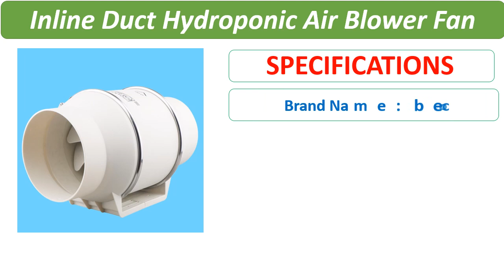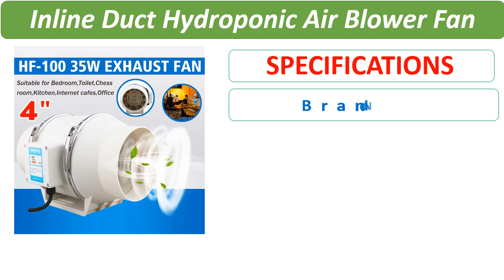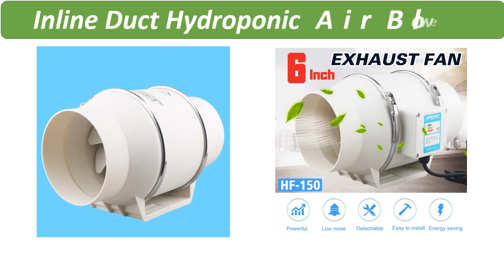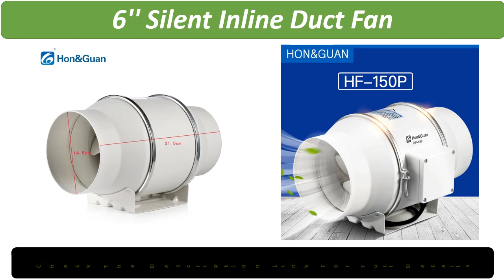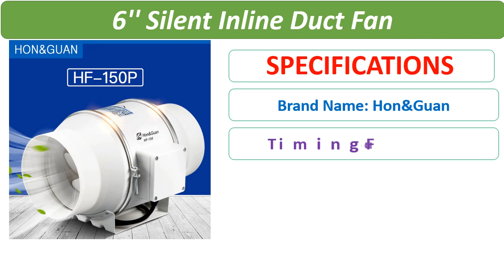Top 5 Best Inline Vent Fans Review 2021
1. 6'' Silent Inline Duct Fan for Kitchen Hood Ventilation Fresh Air System Bathroom Exhaust Extractor Ventilator Vent Household

2. 4''-8'' Silent Inline Duct Fan 220V Home Power Exhaust Air Extractor Hydroponic Blower for Kitchen Bathroom Bath Grow Tent Vent

3. 220V 6 Inch Low Noise Inline Duct Hydroponic Air Blower Fan Exhaust Fan for Home Bathroom Ventilation Vent and Grow Room Hot

4. New 220V 4 Inch Low Noise Inline Duct Hydroponic Air Blower Fan Exhaust Fan for Home Bathroom Ventilation Vent and Grow Room

5. 6 Inch 220V 75W Low Noise Inline Duct Hydroponic Air Blower Fan Exhaust Fan for Home Bathroom Ventilation Vent and Grow Room